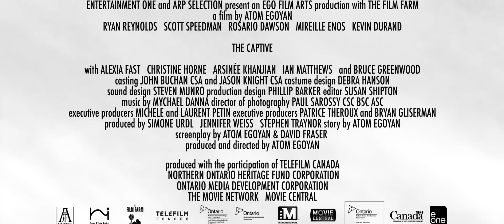KAYIP ÇOCUK | THE CAPTIVE | 2 OCAK 2015'TE SİNEMALARDA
Dokuz yaşındaki Cassandra babasının lokantadan turta alıp dönmesini beklerken yol kenarına park ettikleri kamyonetlerinin içinden kaçırılır. Polisin soruşturmaları sonucunda Cassandra’nın babası Matthew olayın baş şüphelisi haline gelir. Aradan sekiz yıl geçer, Cassandra'dan tek bir haber alınamaz. Küçük kızın hayatta olup olmadığı dahi belirsizdir. Genç adam bu süreçte ailesinin parçalanışına tanık olur ve tek başına kızının izini sürmeye devam eder...

Yönetmenliğini Atom Egoyan’ın üstlendiği ve senaryosunu David Fraser ile beraber kaleme aldığı gerilim dolu filmin başrolünde Ryan Reynolds yer alırken kadroda ayrıca Scott Speedman, Rosario Dawson, Mireille Enos ve Kevin Durand gibi isimler yer alıyor.